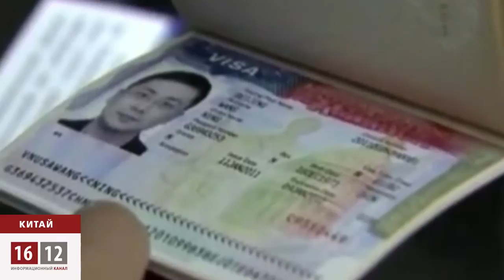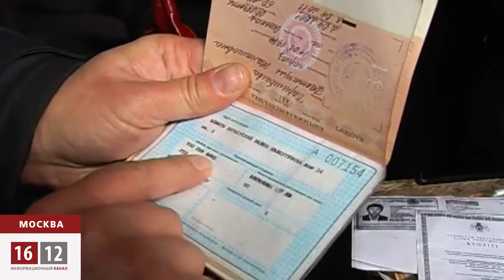Отменят ли визы для Китайцев в Казахстан? / 1612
В случае отмены Казахстаном виз для китайцев пострадает не только сам Казахстан, но и соседняя Россия. Перенаселеная КНР всеми доступными способами пытается получить новые территории, не исключено силовое вторжение.